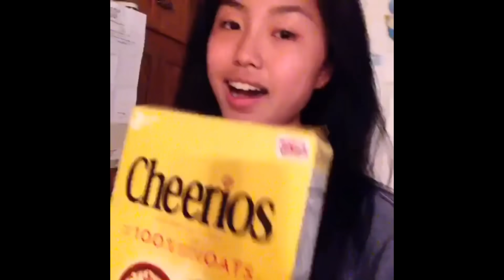Nice Bunny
Nice Bunny Nice Bunny